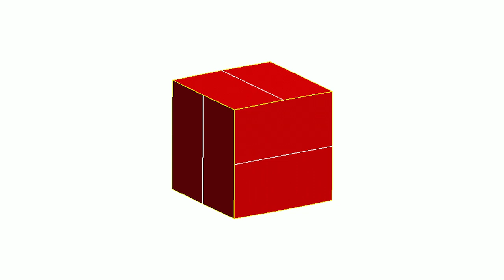Cubical Diwali | Cube ke 20 Avatar | Rhombic Dodecahedron| Lamp 12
Animation By Tom Ruen (talk) - I (Tom Ruen (talk)) created this work entirely by myself.Transferred from en.wikipedia, Public Domain,

About Us